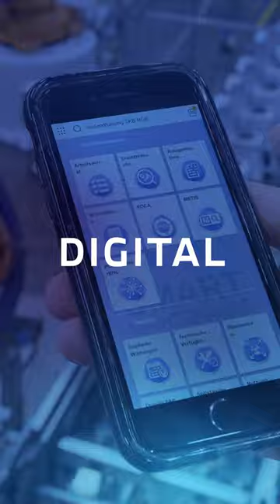BMW iFACTORY - the automotive production of tomorrow.​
Welcome to the BMW iFACTORY, our masterplan for the automotive production of tomorrow.​

The mission? LEAN. GREEN. DIGITAL.​

🏭 LEAN: highly flexible, efficient production.​
♻️ GREEN: sustainability along our entire value chain.​
💻 DIGITAL: from innovation to realisation.​

Over the following week, we’ll be diving into how we’re changing the future of vehicle manufacturing. ​